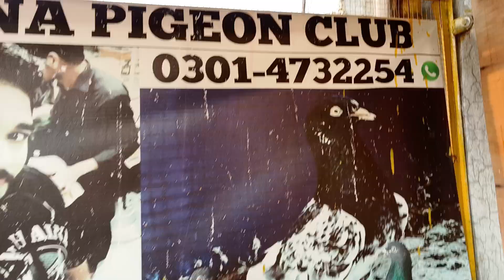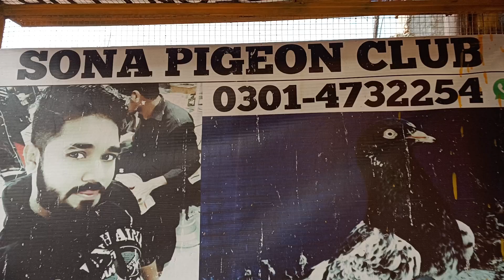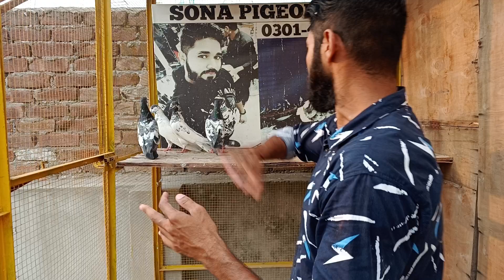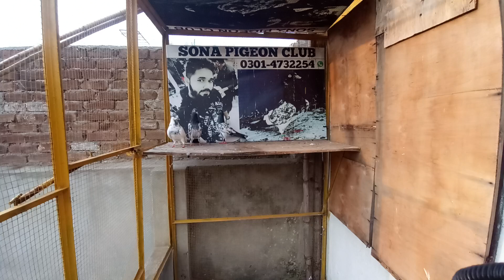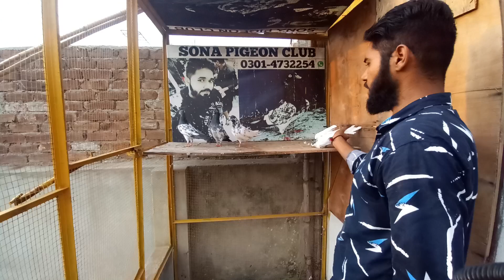03014732254 || Salara Tedy Or Sialkoti Baterey Breeder Pairs || Sona Pigeon Club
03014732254 || Salara Tedy Or Sialkoti Baterey Breeder Pairs || Sona Pigeon Club
is video me bohat Achey breeder pairs ka Shok karwaya gaya hai
salara Tedy pair or Sialkoti Baterey breeder pairs ka Shok karwaya gaya hai